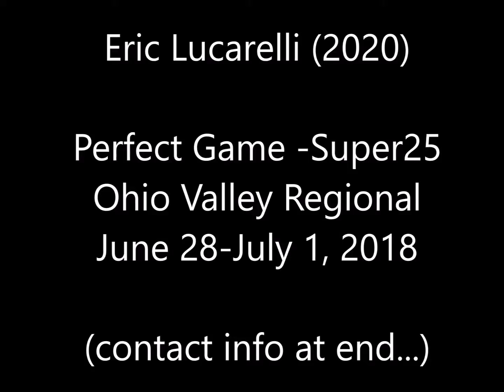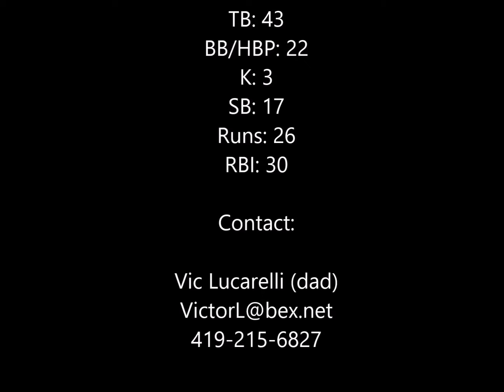Eric Lucarelli (2020) Perfect Game Super25 Ohio Valley Regional June 28 - July 1 2018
Offensive highlights from this tournament. Eric went .625 BA (5 for 8), triple, 6 BB, 3 SB, 3 R, 2 RBI, 3 spot, from the 3 spot in the line-up. This event was rain shortened. But Eric received ALL TOURNAMENT TEAM honors as a hitter.

Season stats: BA: .427, OBA: .564, SLG: .573, PA: 101, AB: 75, Hits: 32, XBH: 9, TB: 43, BB/HBP: 22, K: 3, SB: 17, Runs: 26, RBI: 30

Perfect Game has his Outfield defense rated at 7.5 which is solid D1 range.

Play by Play as heard on this video was done for live broadcast of SEM Pirates games on MIXLR.COM.